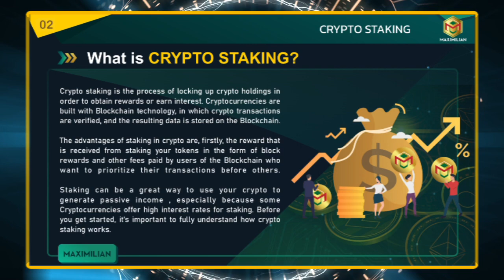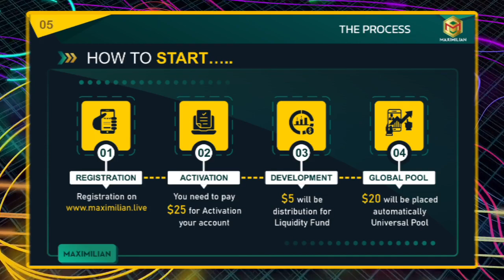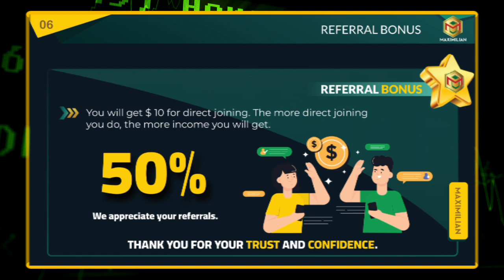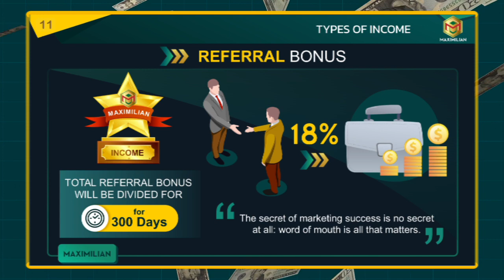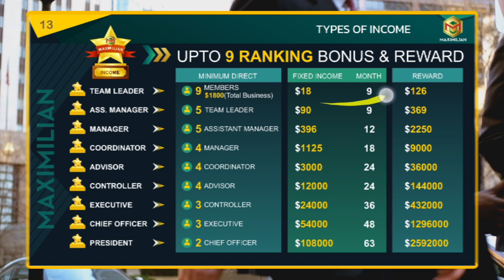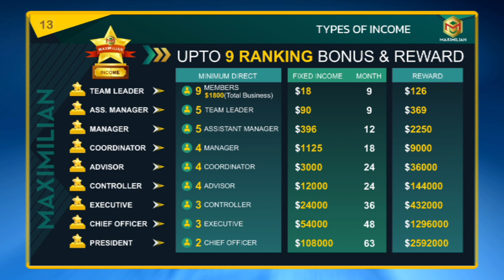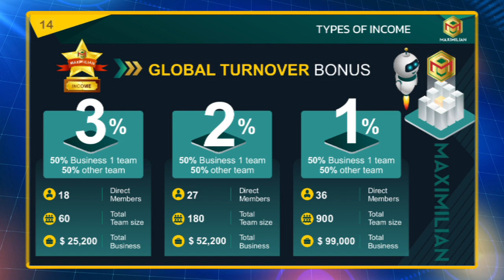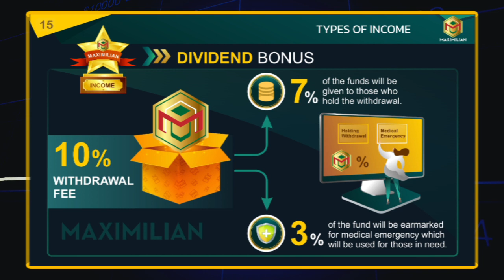MAXIMILIAN TOKEN FULL INFORMATION | MAXIMILIAN BUSINESS PLAN IN HINDI | NEW PLAN LAUNCHED TODAY